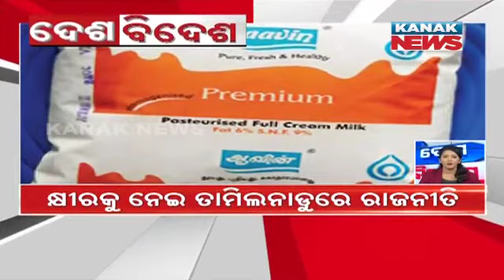Speed News- Desh Bidesh: 25th May 2023 | Kanak News Live